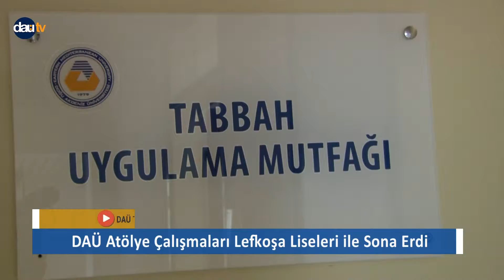DAÜ Atölye Çalışmaları Lefkoşa Liseleri ile Sona Erdi